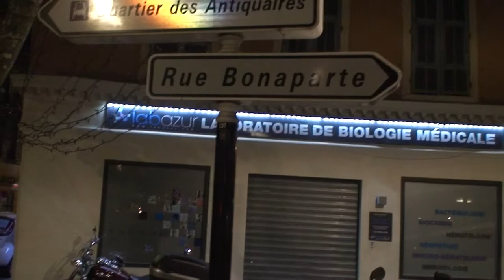astrôpôte crazy train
Que le Règne Vienne = C'est pas du ozzy mais sa vas !